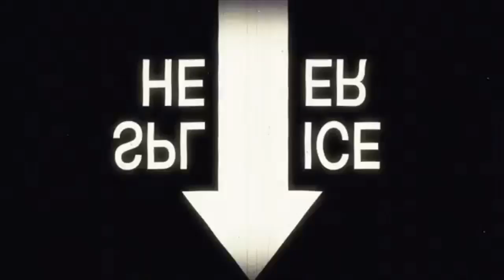Peter Pan (The Official Music Video) - CROOSHAL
A comical combination of musical scenes that include the artist, CROOSHAL, who starts hallucinating after he smokes an unbelievable strain of marijuana. (A KynART Film)
For Promotional use Only (nonprofit)
No Drugs were used in the making of this video